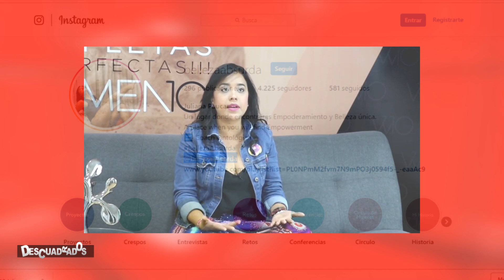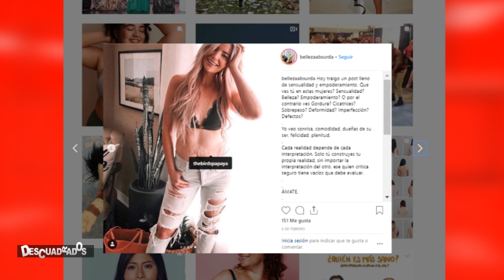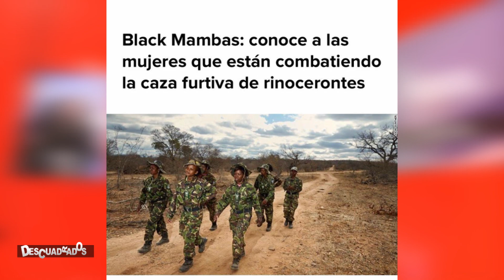DESCUADRADOS VIERNES 01 DE MARZO